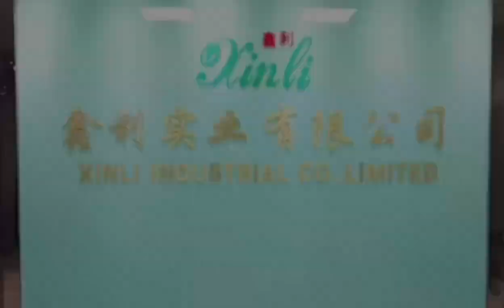xinli thermal film series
Here are our lamination film series: Glossy & Matte, Gold & Silver, Anti scratch & Soft touch. Want good laminating solution?